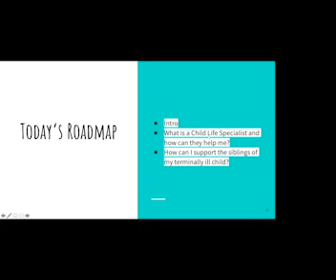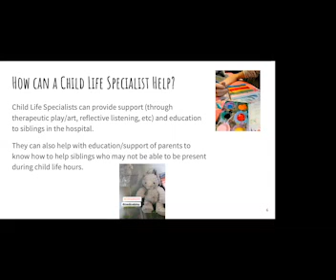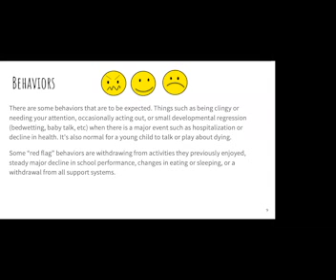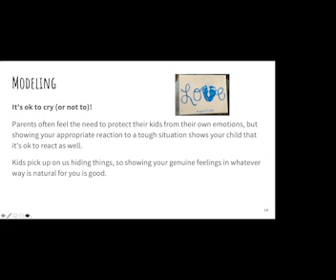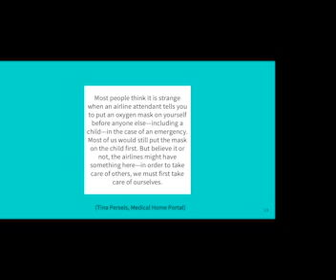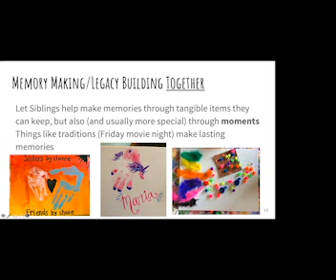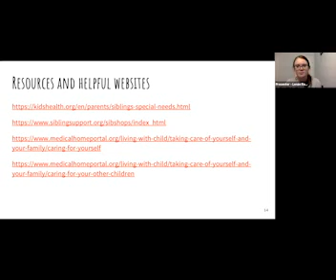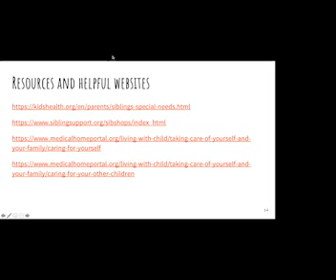GFPD Webinar: Child Life and Supporting Siblings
Are you wanting to learn more about how you can support siblings of children with complex healthcare needs or a child who will or has experienced the death of their sibling? Join us for a webinar, Child Life and Supporting Siblings, to learn more about what a Certified Child Life Specialist (CCLS) does and how you can obtain their services. You will have the opportunity to discuss support for siblings of individuals with complex healthcare needs, at all stages and ages of their experience. This includes appropriate developmental interventions, daily life, hospitalizations, the death of a sibling, memory building, and so much more.

Meet Your Presenter, Lenze Ramage, CCLS Lenze is a certified child life specialist who worked for four years with pediatric hospice patients and their families, until transitioning to a role with Make-A-Wish South Carolina this March.  She earned her bachelor’s degree in Human Development and Family Studies with a concentration in Child Life from The University of Alabama in 2015. She completed her child life internship at Tristar Centennial Women and Children’s Hospital in Nashville, Tennessee. In addition to working with pediatric hospice patients, she is also passionate about the work she did with Camp Hands of Hope, a weekend family grief and bereavement camp held three times a year, where she created the curriculum for the 5-8-year-old group sessions. Lenze currently lives in Greenville, South Carolina with her husband and dog.